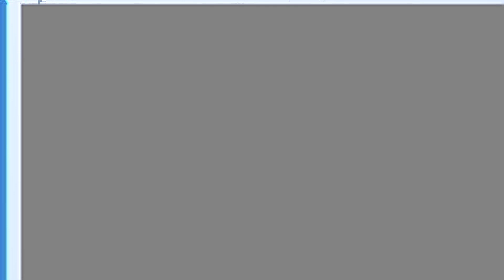你的局座我的大海，听局座聊聊海上的那些事儿